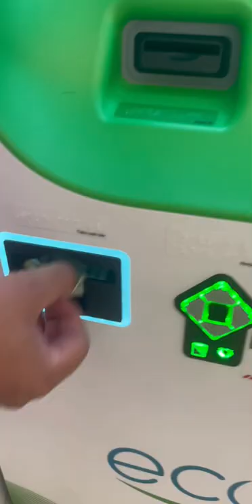Vendí IPHONE 7 en máquina ecoatm 😱😱💸💸